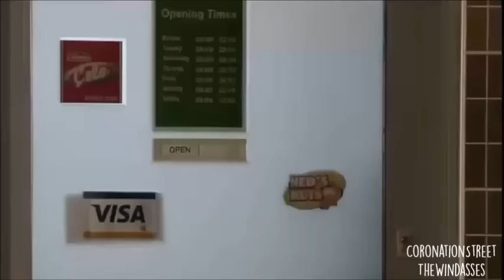Coronation Street - Faye's Pregnancy (Part 14)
And here is where I conclude Faye's Pregnancy! Thank you ALL for your likes, comments and views! I appreciate them all. I'll be back with Faye Parts 2015 on Monday 6th April!